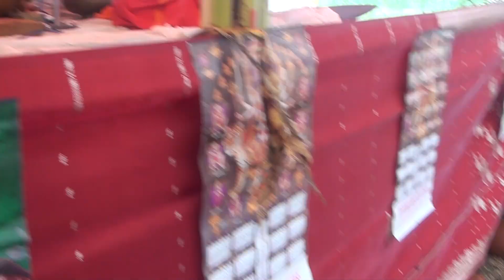ग्राम - हरीसिंहपुर,,मेरी अशुअन भीगे साड़ी रे,,आय जइयो क्रष्ण मुरारी,,विशेष शास्त्री